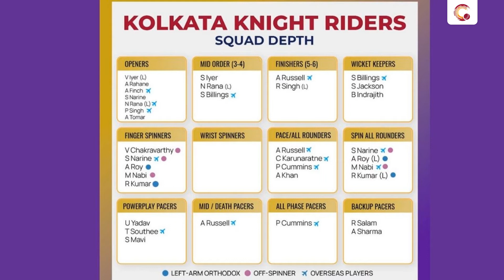Can KKR fire under new captain Iyer? I Kolkata Knight Riders Squad Preview IPL 2022 I Cricket.com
Before IPL 2022, we analyze the Kolkata Knight Riders squad depth, strengths and weaknesses in this video!